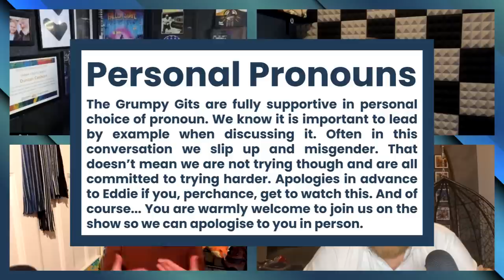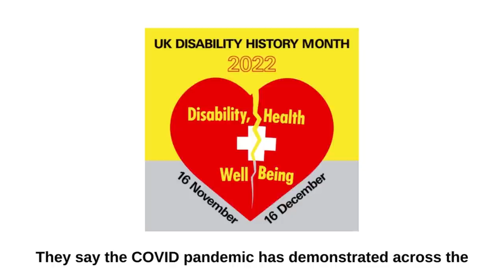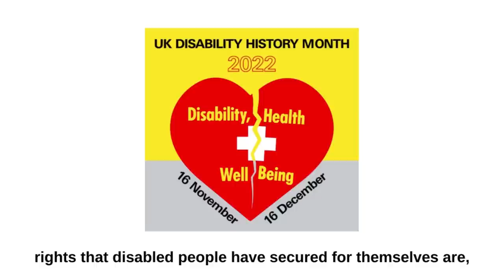ELON MUSK, EDDIE IZZARD, KELLY WAITE INTERVIEW - The Grumpy Gits Show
*In this episode we have a chat about the digital dumpster fire – Twitter! What is going on with Elon and what is he trying to achieve?  Channel 4 TV celeb and anti-bullying campaigner Kelly Waite joins us to discuss what is going on with her life, to discuss disability and let us know what she is currently involved with. She, Him, Her, His, Them, They… Our four Grumpy Gits get their heads wrapped around pronouns and discuss why Eddie Izzard is in the news.  All this and your usual favourites with Dear Grumpy Gits and See You Next Tuesday Chris.*

*C U Next Tuesday Chris*

In this this show Chris wants to know...
(1) Rate the Grumpy Gits from one to four in terms of their IQ.
(2) In a post-apocalyptic zombie outbreak - which of the Grumpy Guts would they choose of the four hosts to become leader charged with keeping everyone safe?
(3) You have been cast along with one other host in the movie ‘Brokeback Mountain’… which host would you choose to join you in the ‘Tent Scene’?

*Dear Grumpy Gits*

Everyone has problems... the section of the show where we fix your woes. In this show we help out a couple with their ghostly yet noisy coitial bedtime problems.

*Is Twitter going up in flames?*

We discuss Twitter and Elon Musk. What do our hosts feel about this digital dumpster fire, $8 dollar legitimacy ticks and is it the end of the platform?

*Kelly Waite Interview*

Adam and Duncan bend the ear of Kelly Waite. Kelly is a passionate anti-bullying champion, star of various Channel Four TV programs and has a new documentary out that shines a light on ‘Obsessive-Compulsive Disorders’.

*Eddie Izzard and Pronouns*

Our hosts do their best not to get their pronouns in a twist. This week we discuss the news that Eddie Izzard has decided to stand for parliament and wishes to be referred to as She and Her. Predictably this has brought out the worst with right wing journalists and social media trolls. Out hosts discuss.

Chapters

00:00 - Intro Sequence
01:13 - Intros
05:42 - C U Next Tuesday Chris
05:53 - - - Question One
12:18 - - - Question Two
15:38 - - - Question Three
19:13 - Dear Grumpy Gits
28:34 – Twitter Dumpster Fire
38:46 – Kelly Waite Interview
59:08 – Pronouns and Eddie Izzard
01:07:48 – Spooky Competitions Winners
01:08:26 – Disability Expo News Update
01:10:34 - Outros and Goodbyes.

The Grumpy Gits show is brought to you with the support of 'Disability Expo- more than a disability exhibition'.